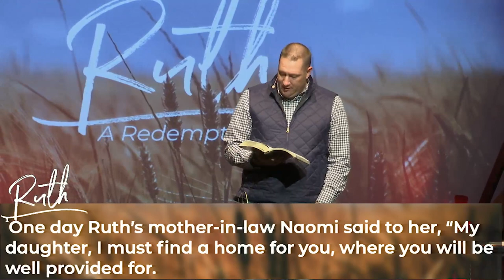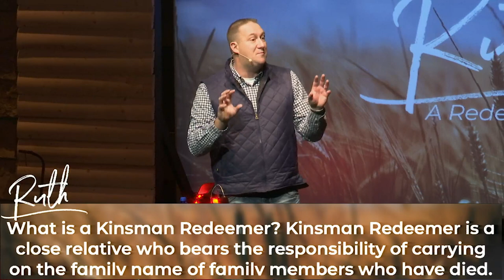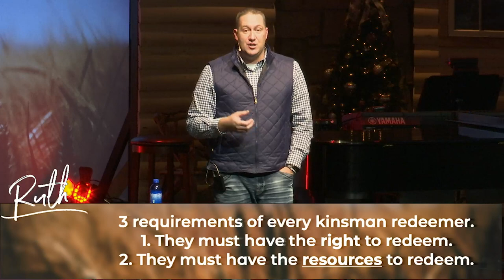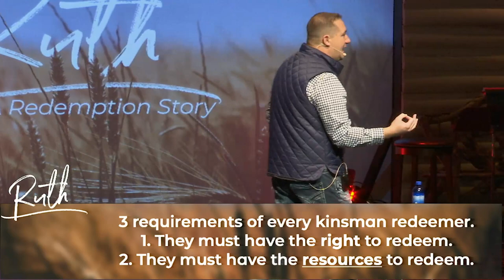Ruth: A Redemption Story - Week 3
Ruth is a story of bitterness, brokenness, and emptiness used by God to bring joy, redemption, and fullness; a powerful love-story between a man and a woman, between God and his people. The story of Ruth is one in which "the voice telling the story always knows more than the people involved in it." Through intense difficulties experienced by Naomi and her daughter-in-law, Ruth, we'll see that God is at work for the good of his children and the glory of his Son. It is our hope that this series will be a blessing and encouragement to your life.